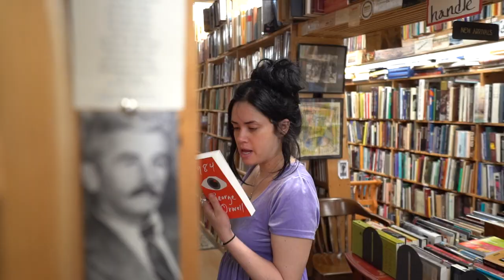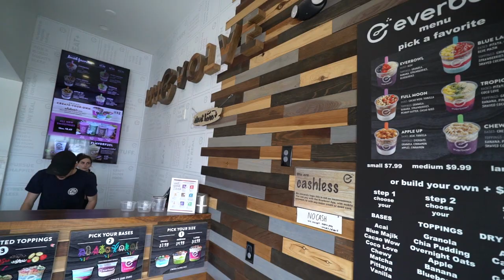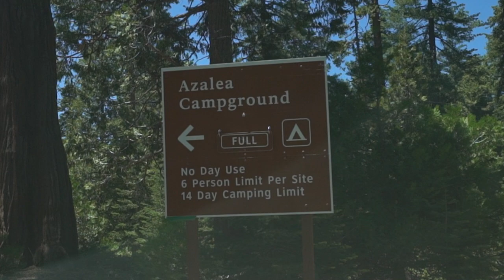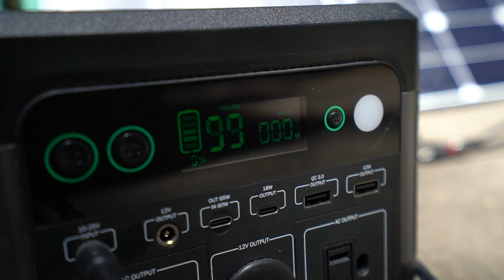LIVING in a MINI VAN | Stealth Camping In LA!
🌱 Let's coach together so I can get you your best physique ever

This episode is JAM PACKED, we leave SD, go stealth camping in LA, see so many friends, forage into the forest and almost die and finally make our way to my best friends house in Sac!  Make sure to subscribe and turn on all notifications so you don't miss future episodes and ALWAYS look for the "van life" episode number in the corner of future thumbnails so you know when it's an official van life episode!

SEND US STUFF TO USE AND TRY! My PO Address:

USA